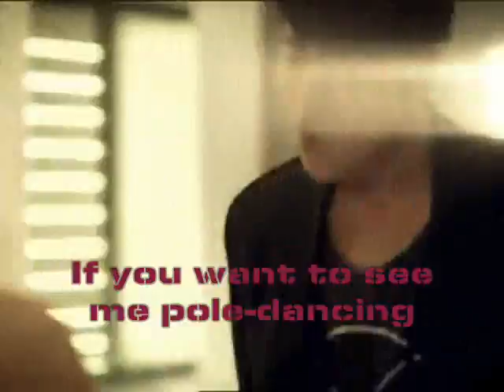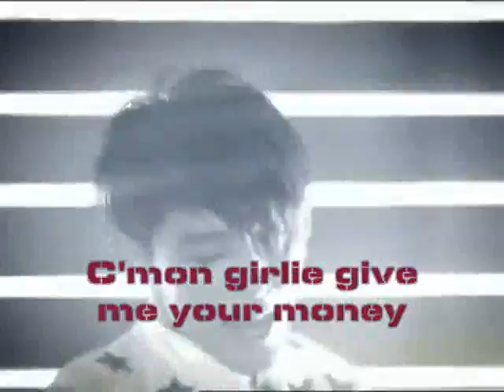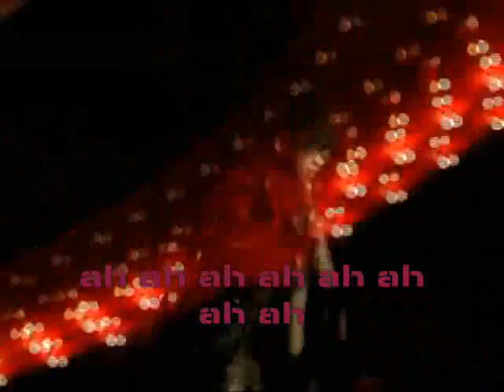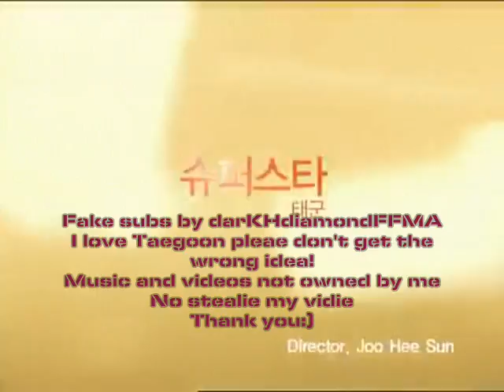Taegoon Superstar Parody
I love Taegoon please don't get the wrong idea!!! Forgive me if this is alittle pervy. TEEHEE! XD I love this song so i decided to make fake subs parody. COOL I'm da first one to parody this! XDXDXDXDXD